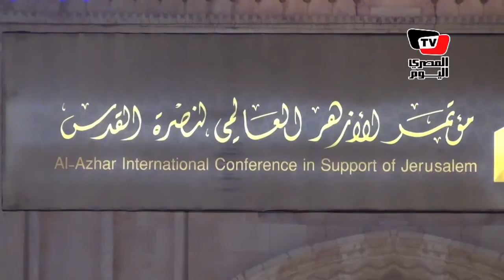«قرداحي» عن دور «الأزهر»: وضعوا خطة عمل جيدة لنصرة «القدس»